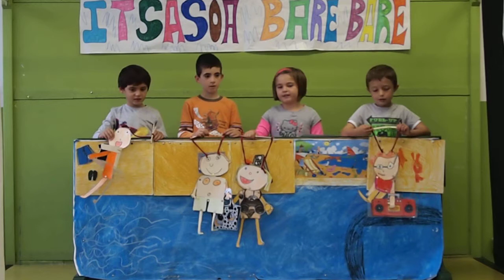MRE AURKEZPENAK - Itsasoa bare bare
Lehenengo zikloko ikasleen aurkezpena